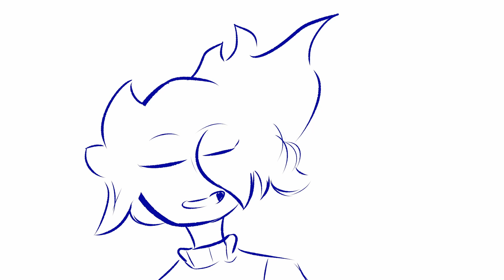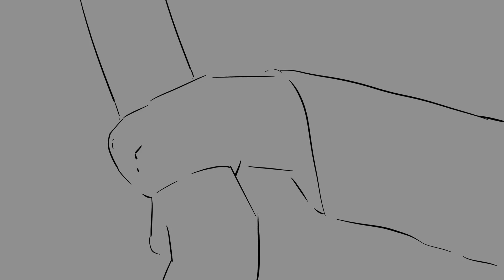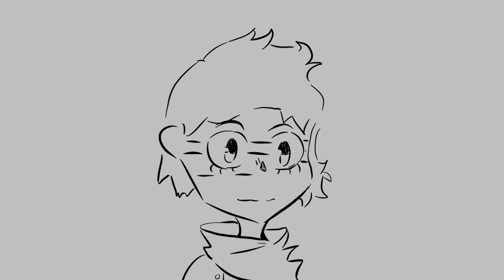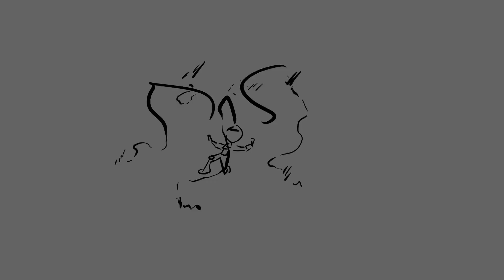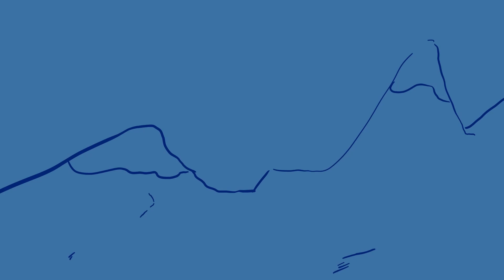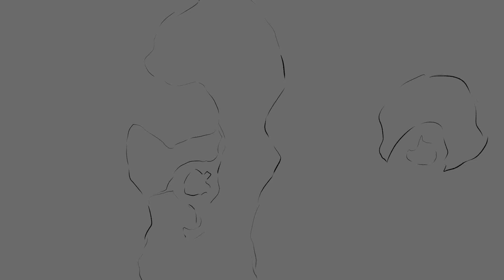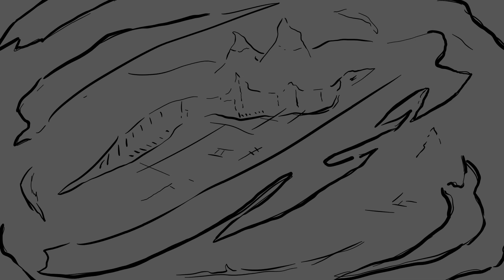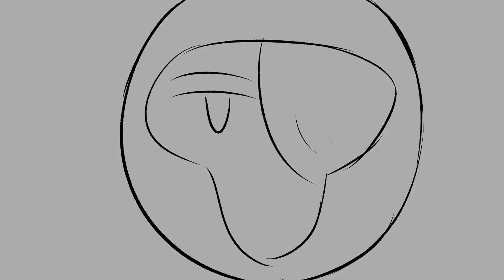Iceymass Animation Reel 2021-2023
I thought it'd be fun to show off how much progress I've made over these few years.